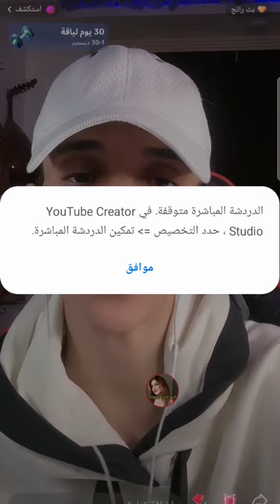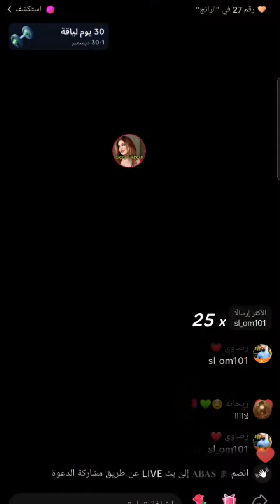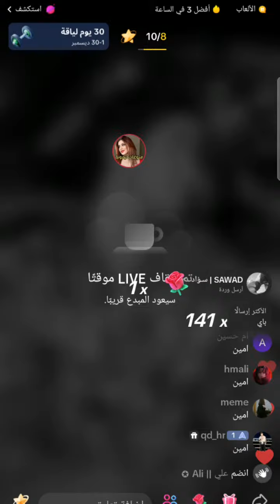بث بارق و جوليان بث مباشر الان لايكات حبايب گلبي